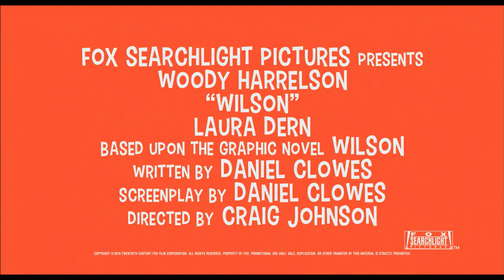WILSON | Trailer (V.O.S.) | 26 de mayo en cines | 2017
Descubre el tráiler de WILSON, protagonizada por Woody Harrelson, Laura Dern y Judy Greer.

Woody Harrelson interpreta a Wilson, un solitario, neurótico, divertido y honesto misántropo de mediana edad que se reconcilia con su mujer (Laura Dern), de la que se separó, y que recibe una nueva oportunidad para ser feliz cuando descubre que tiene una hija adolescente (Isabella Amara), a la que no conocía.  De una manera bastante extravagante y retorcida, se propone conectar con ella.